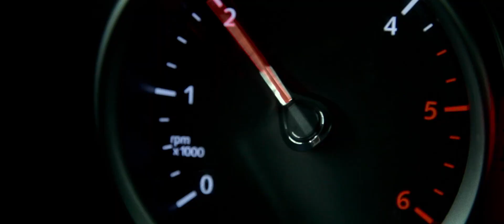The Very Excellent Mr Dundee Trailer 1080p HD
How are you about the Movie ? :) Write in the comments below.

If you liked the Video im thankful for a like and an Abo :)

Greetings